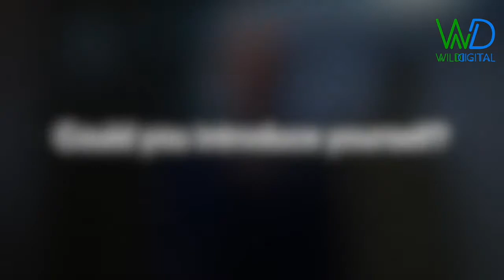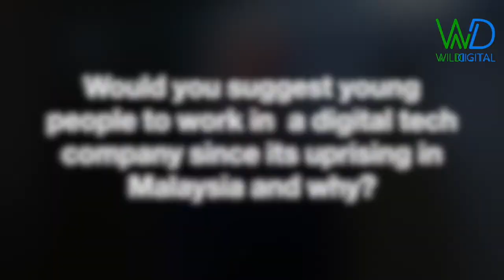Zoran Vasiljev, Group CEO, Centili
Watch what some of our speakers & attendees had to say about what's next for Southeast Asia's Unicorns in the region and their opinions on Wild Digital!